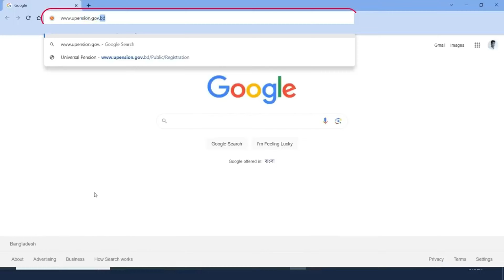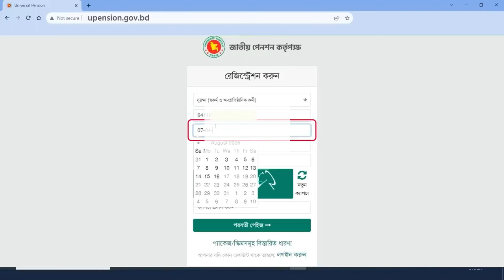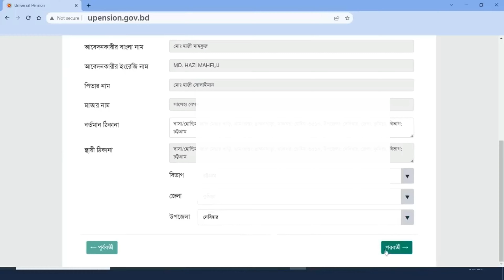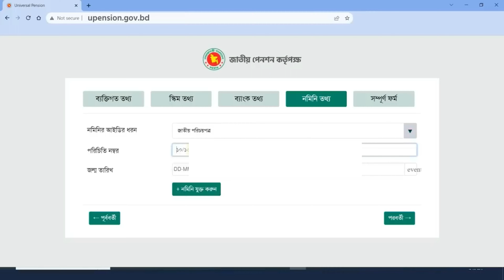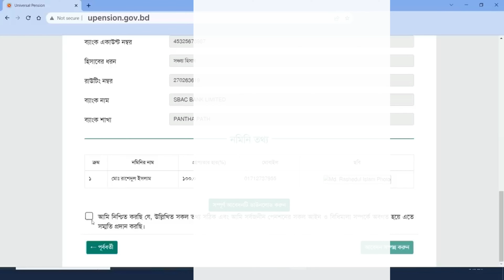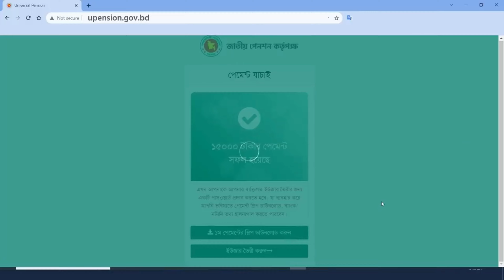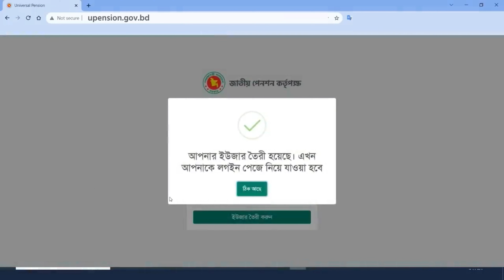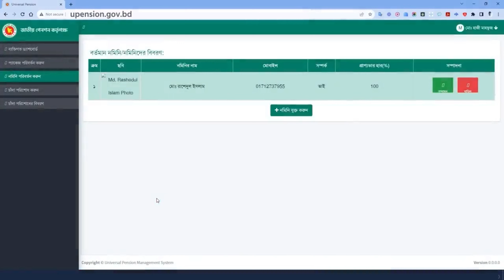সর্বজনীন পেনশন রেজিস্ট্রেশন করার নিয়ম How to Apply Universal Pension scheme BD | Online Registration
সর্বজনীন পেনশন পেতে নিবন্ধন করতে হবে যেভাবে, সর্বজনীন পেনশন আবেদন করার নিয়ম, সর্বজনীন পেনশন, সর্বজনীন পেনশন নিবন্ধন, সর্বজনীন পেনশন নিবন্ধন করার নিয়ম, সর্বজনীন পেনশন স্কিম কিভাবে রেজিষ্ট্রেশন করতে হয়? কি কি লাগে? upension gov bd, how to apply for pension online, employee pension scheme, Universal Pension, universal pension scheme bangladesh, universal pension scheme bangladesh website registration, how to register universal pension, universal pension gov bd, universal pension registration, social pension,pension,senior citizen, kivabe refiguration korte hoy? ki ki lage?